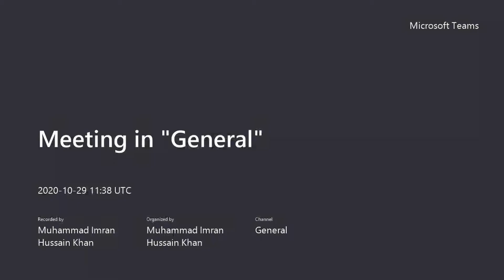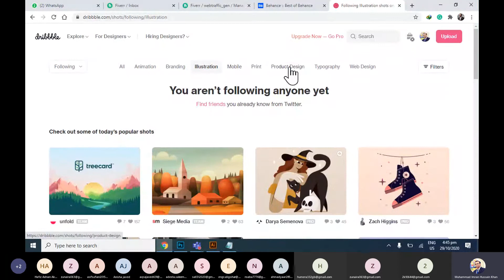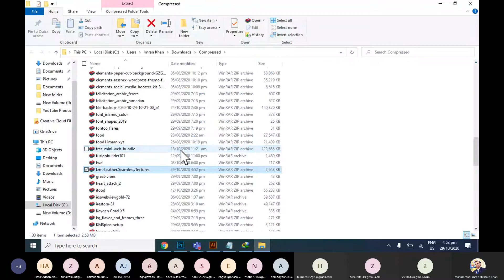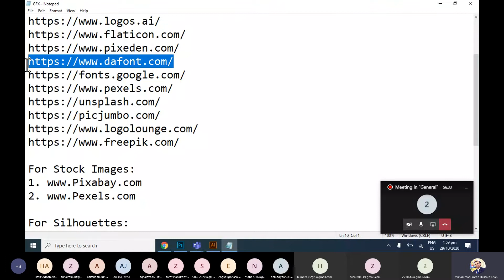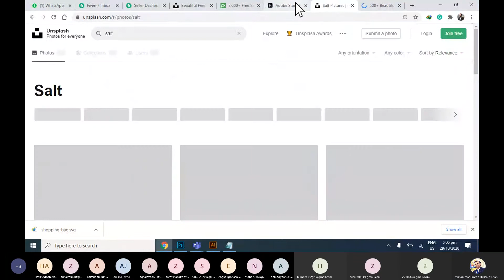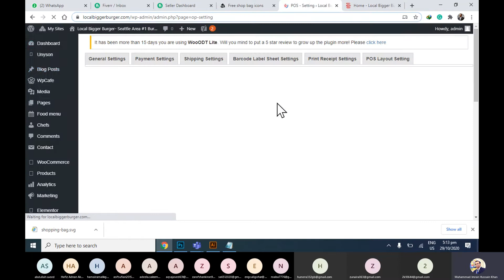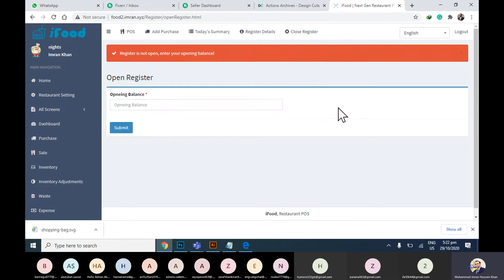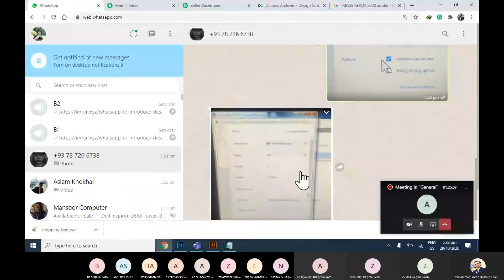Free Resources for Graphic Designers Should Visit!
On these sites, you’ll find free design resources that are reliably high-quality and legitimately free to download. Whether you’re after images or videos, fonts, or design tools, you’re sure to find what you’re looking for.